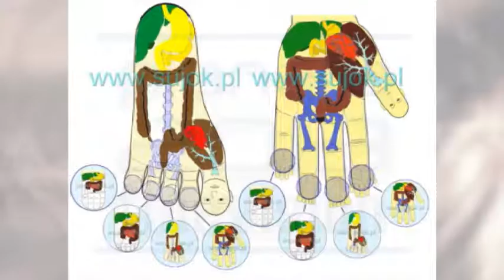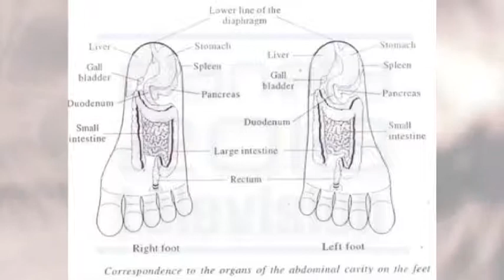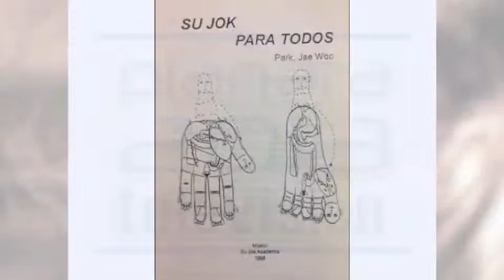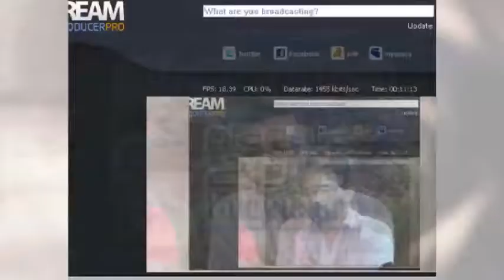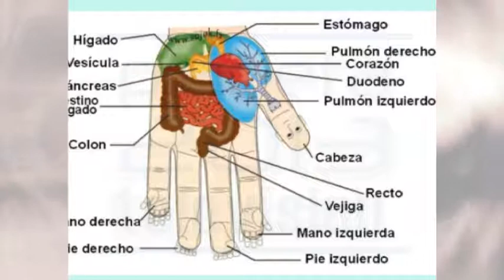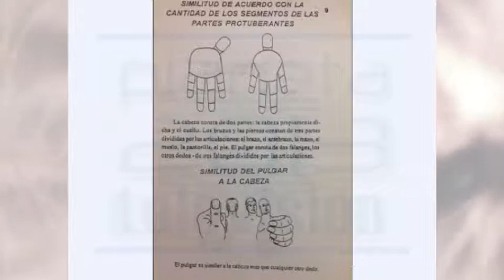Medicina Alternativa - Su-Jok 11/11/2013 1/3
Conduce la Dra.